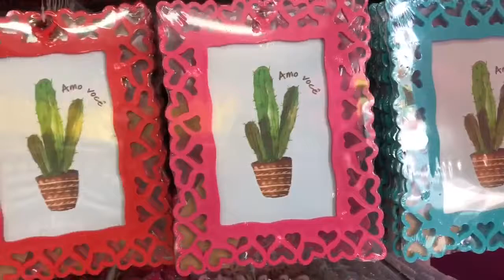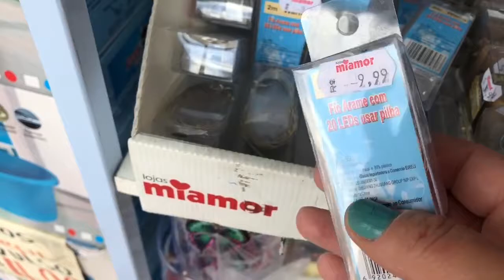COMPRINHAS FOFAS | VAMOS DECORAR NOSSA ÁRVORE